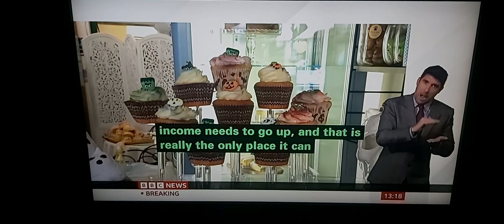PM's In-Tray: Ever-presenting demands on NHS/Ukraine war/Economy ... Can he tackle this 3 issues ???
BBC News at One with BSL interpreter on BBC News Channel on Tuesday 25th October 2022.

BBC News Presenter Ben Brown at 10 Downing Street in London.

BBC Economics Correspondent Andy Verity reports.